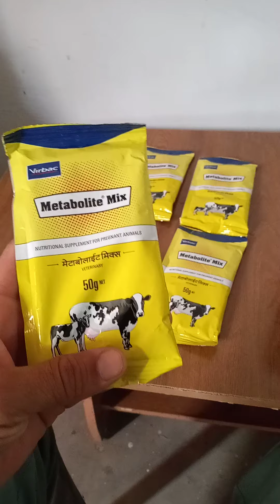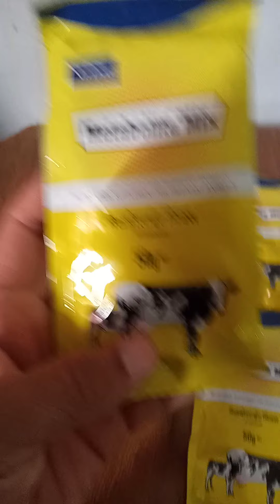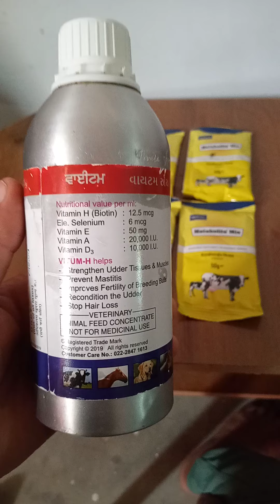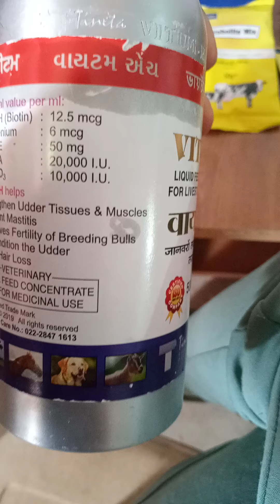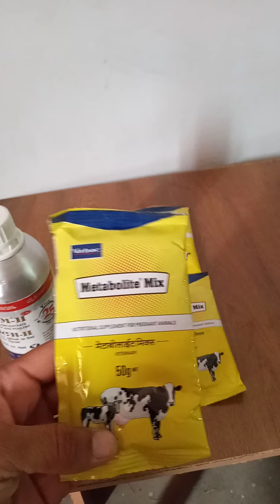metabolite mix powder/vitamin h dono sath me de ya nahi/levti badhane ka tarika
नमस्कार दोस्तों..
मैं हूं दिपक सिंह और मैं आपको निरंतर पशुपालन से संबंधित सभी जानकारी देता रहता हूं। मैं अपने वीडियो में पशु की अच्छे से देखभाल दूध उत्पादन और डेयरी संबंधित जानकारी देता रहता हूं।
Hello friends..
I am Dipak Singh and I keep giving you all the information related to continuous animal husbandry. I keep giving good care of animal milk production and dairy related information in my video.

 मैंने इस वीडियो में बताया है कि विटामिन एच और मेटाबोलाइड मिक्स पाउडर दोनों साथ में दे सकते हैं या नहीं अगर दे सकते हैं तो कैसे देना चाहिए और कब देना चाहिए
मेटाबोलाइड मिक्स पाउडर पशु के अडर को बढ़ाता है और पशु के ब्याने के समय बीमारियों से रक्षा करता है।

धन्यवाद किसान भाइयों

video links.

best green fodder for cow buffalo /हरे चारे की समस्या खत्म/सालों साल चलने वाला हरा चारा/bestharacara

दोस्तों मेरा चैनल पशुपालन संबंधित जानकारी प्रदान करता है मैं निरंतर ही इसमें पशुपालन और डेयरी संबंधित जानकारी शेयर करता रहता हूं।

Friends, my channel provides animal husbandry related information. I keep sharing animal husbandry and dairy related information in it continuously..